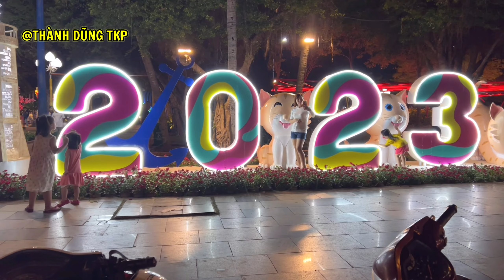Dạo quanh Bà Rịa, Bãi Trước, Bãi Sau thành phố Vũng Tàu về đêm ngày giáp tết.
# Quí vị và các bạn hãy giúp @ThanhDungTKP được 10.000 lượt đăng ký. Cảm ơn quí vị và các bạn rất nhiều.